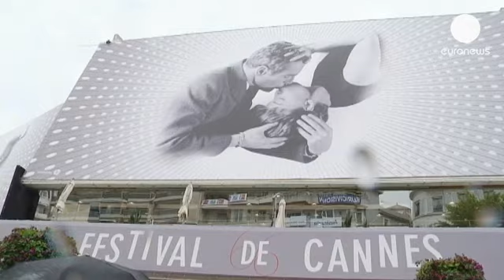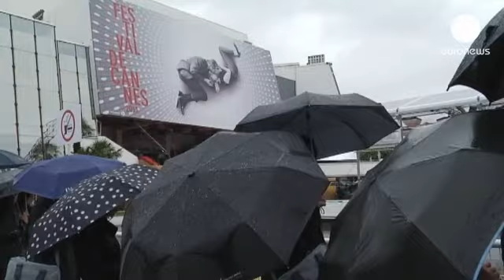Cannes, "Le passé" di Farhadi tra i favoriti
Tra i film più attesi a Cannes c'era "Le passé" del regista iraniano già vincitore di Oscar Asghar Farhadi. È la sua prima pellicola girata all'estero, in Francia.

La storia si sviluppa intorno a Marie (Bérénice Bejo), divisa tra il passato con l'ex marito (Ali Mosaffa), il futuro consorte (Tahar Rahim) e la figlia (Pauline Burlet), che disapprova la nuova unione.

Asghar Farhadi, che non parla francese, ha lavorato sul set con un interprete per comunicare con gli attori.
"Ho cercato di non vederlo come un ostacolo - spiega -, ma di trasformarlo in una sfida e di trarne vantaggio. All'inizio c'era molta preoccupazione per questo e il mio team pensava che potesse essere rischioso, ma fortunatamente durante le riprese l'abbiamo trasformato in un'opportunità."

Dopo il film muto "The Artist", Bérénice Bejo deve interpretare un personaggio che raggiunge alti picchi emotivi.
"Essere in grado di esplodere così sullo schermo - dice - e di buttare fuori tutta l'energia negativa in questo personaggio è piuttosto piacevole."

Wolfgang Spindler, euronews:
"Il nuovo film di Asghar Farhadi è sicuramente tra i favoriti per la Palma d'Oro. Anche Bérénice Bejo è tra le papabili per il premio alla migliore attrice protagonista."